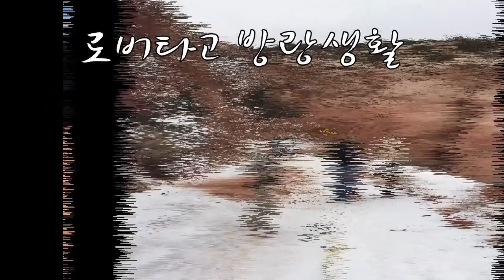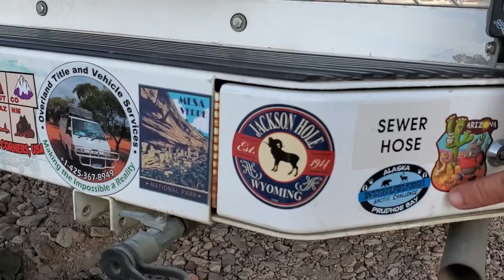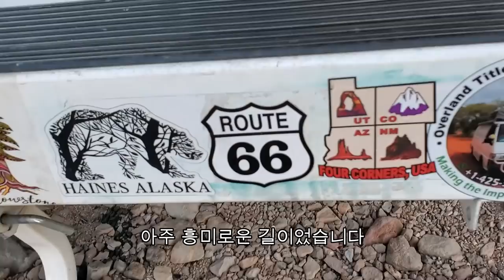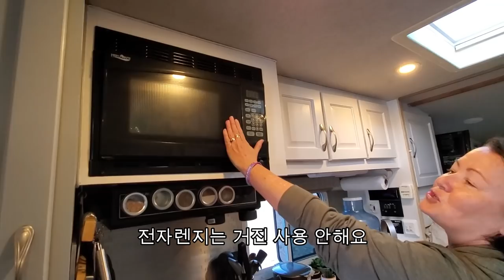트럭캠퍼 타고 븍극해에서 남극해까지 아메리카 대륙 종단 여행 a couple traveling the top of Alaska to the bottom of Patagonia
자막 정정합니다
여행기간 8개월에서 18개월
여우 영역에서 Brooks range( 1100Km 되는 산맥줄기. 북알라스카에서 캐나다 유콘까지)
트럭 운행거리 8만 마일에서 8만km